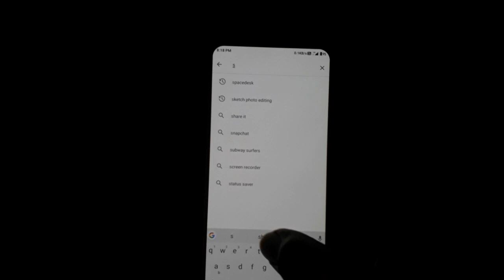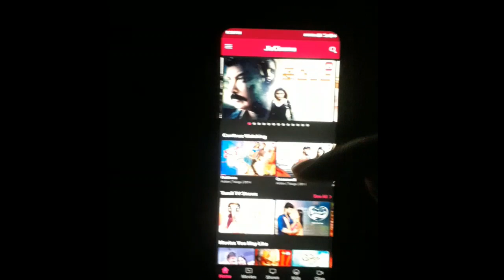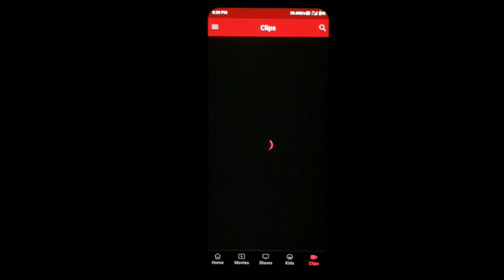How to Watch Free Movies In Sun NXT and Disnep?..||SunNxt and Disnep-ல Free-யா Movies பார்க்கலாமா?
வணக்கம் நண்பர்களே

நான் உங்கள் முத்து

இந்த வீடியோ உங்களுக்கு பிடித்திருந்தால் 👍 பண்ணுங்க

நன்றி